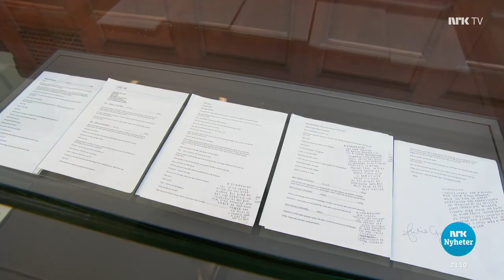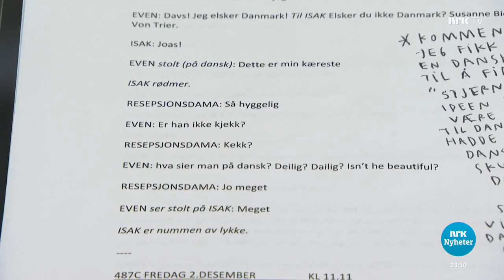Henrik Holm reads from skam script donated to Nasjonalbiblioteket | ENG SUB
On Friday the 29th of June 2018 the scripts of two skam episodes were donated to Norway's national library, to be preserved there basically forever. In the clip from the news we get to see Henrik Holm read a short bit of his lines in episode 8.